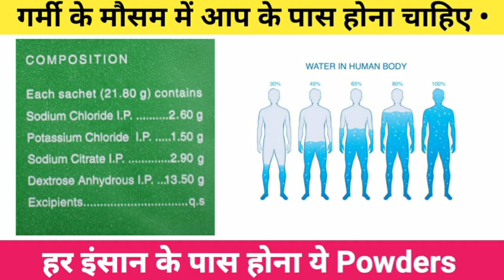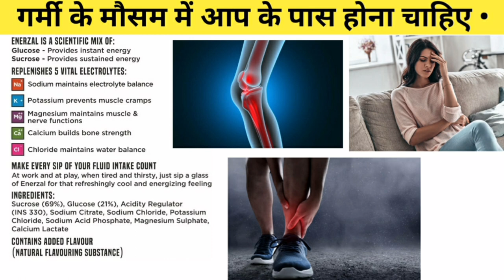गर्मी के मौसम में सबसे पहले आप के पास होना चाहिए / इसके बारे में आपको पता है | Energy Drink